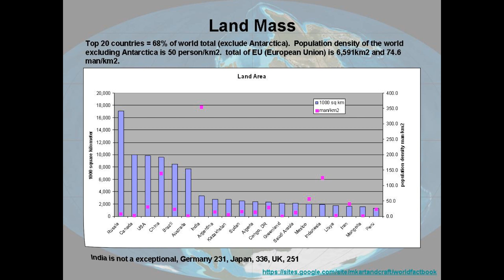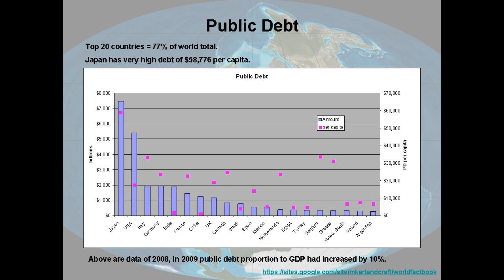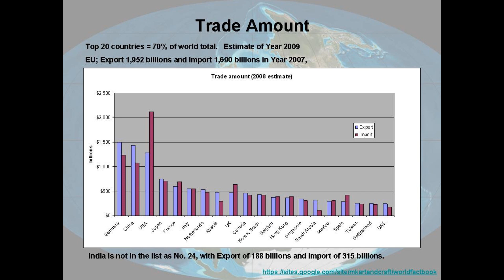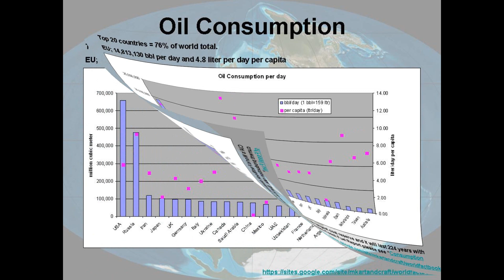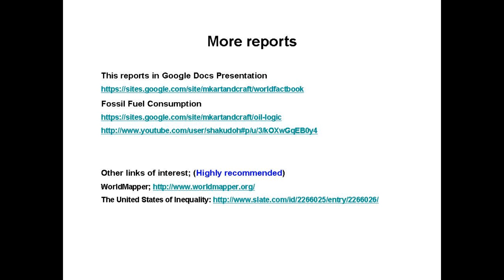World FactBook 2009 top20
Visual report of World FactBook 2009.  Top 20 countries.  Data are up to 2008.
REM (BGM; Utopia from album "Under Rug Swept" by Alanis Morissette.)
Fossil Fuel Viaualization